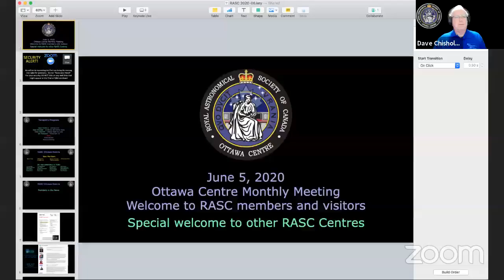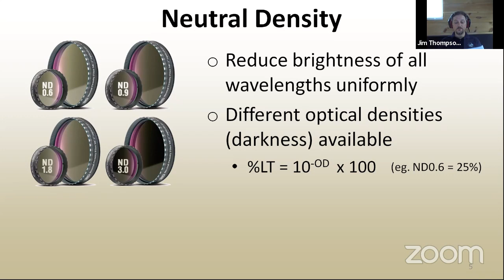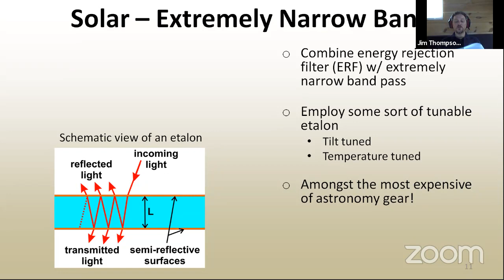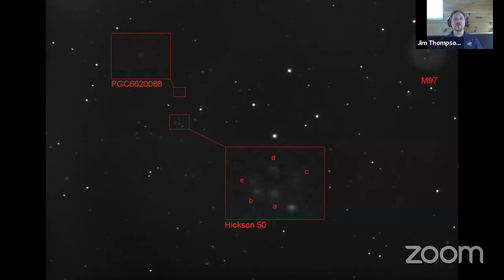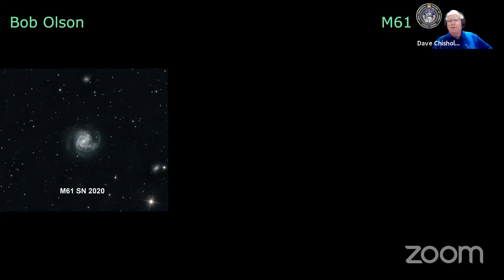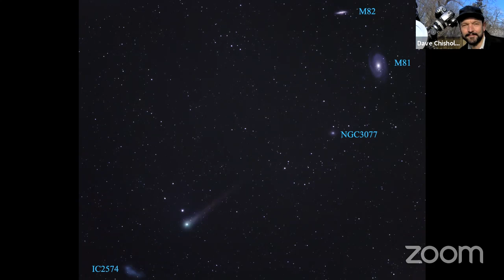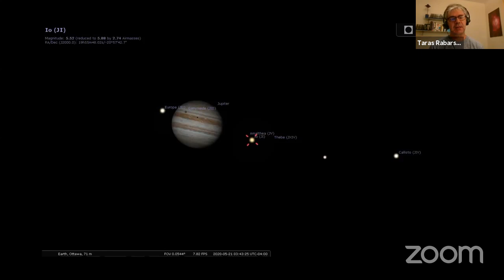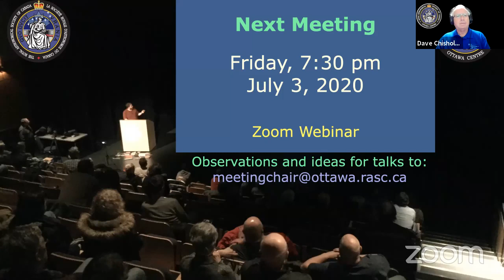Raw RASC Ottawa Centre - Monthly Meeting - 2020 June